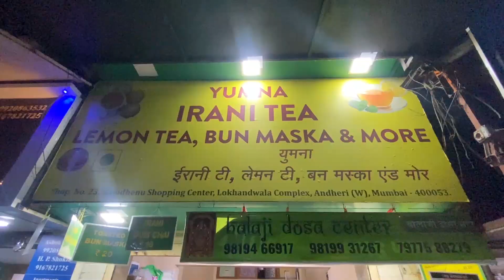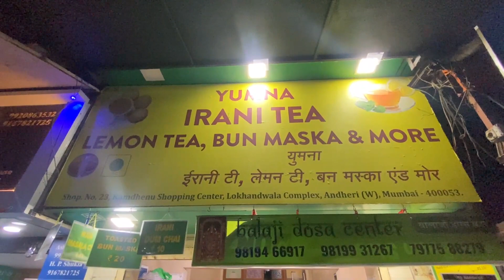Mumbai Irani chai | just rs 10 | tasty chai for chai lovers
THIS IS A FOOD VLOG ABOUT THE BEST IRANI CHAI IN LOKHANDWALA COMPLEX ANDHERI WEST.
IT IS A TREAT FOR ALL THE CHAI LOVERS AS IT IS SERVED WITH BUN MASKA WHICH ENHANCES THE TASTE OF THE CHAI.
FOR MORE DETAILS YOU CAN CONTACT MUSHTAKH SHAIKH.

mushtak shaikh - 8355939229